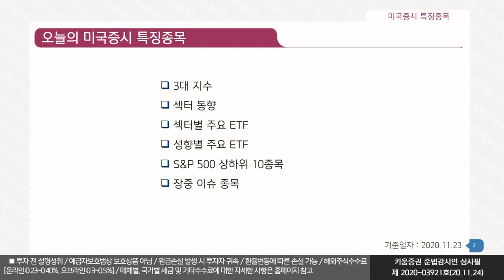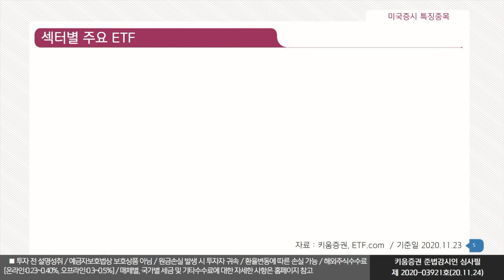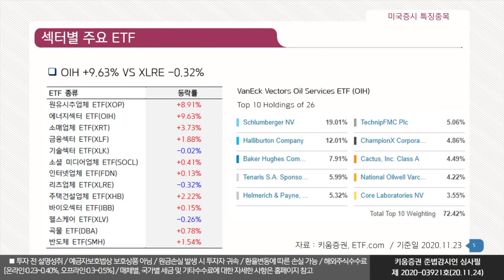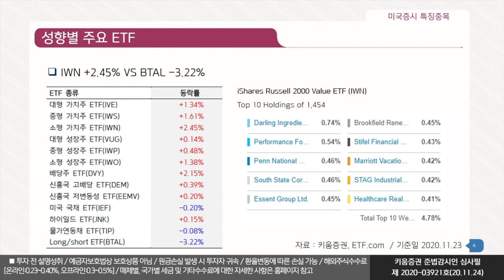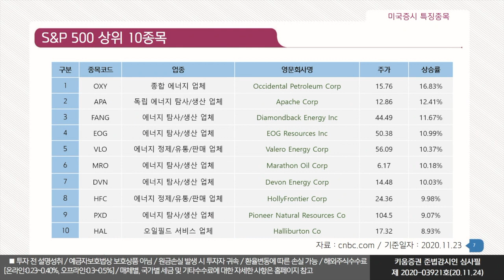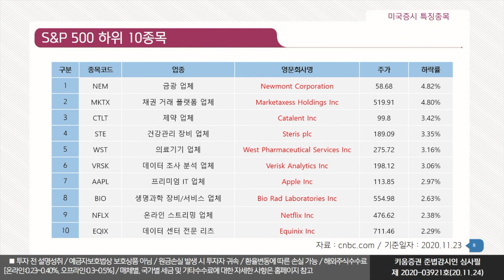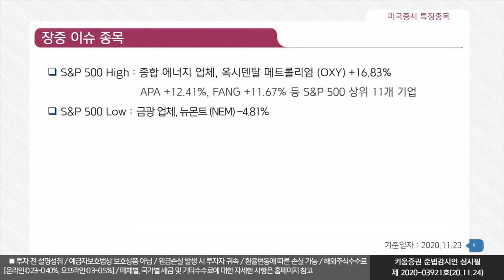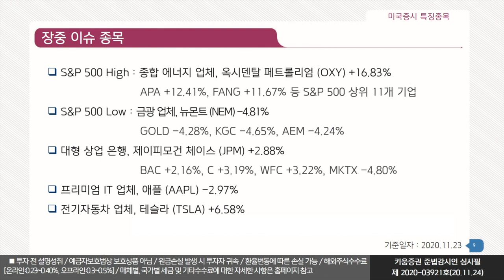열일안차의 미국증시 특징주｜뉴몬트(NEM), 애플(AAPL), 테슬라(TSLA)(해외주식/20.11.24)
매일 미국증시의 특징주를 선별해서 소개해드립니다.
오늘의 미국증시 특징종목은 뉴몬트(NEM), 애플(AAPL), 테슬라(TSLA) 입니다.
섹터 동향
11개 섹터 중 7개 상승, 4개 하락
에너지 +7.09%, 금융 +1.88% VS 헬스케어 -0.30%, 부동산 -0.34%

안석훈 키움증권 리서치센터 글로벌리서치팀장